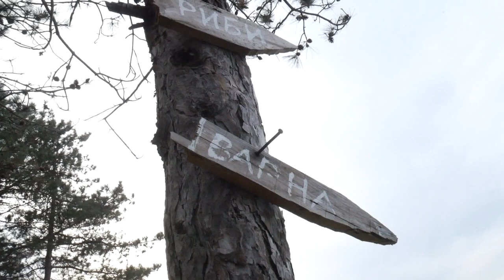Final night in Bulgaria before leaving.